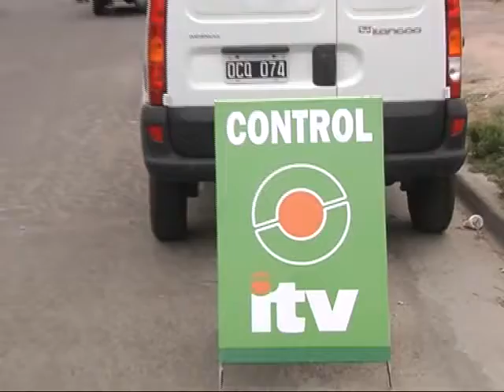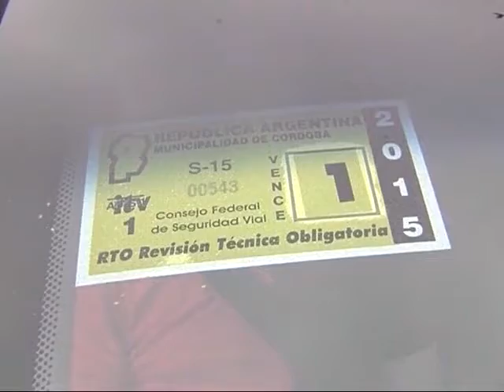La Municipalidad cambiará multas por realización de ITV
Desde Tránsito dijeron que en breve comenzarán las sanciones por falta de inspección, pero no se cobrarán si se hace el control.